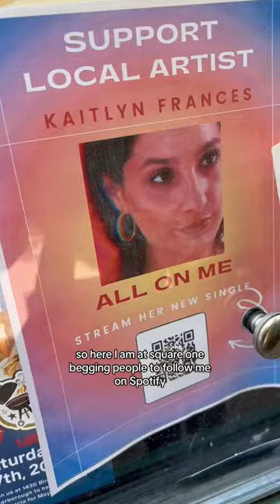storytime story movingtotoronto storyofmylife